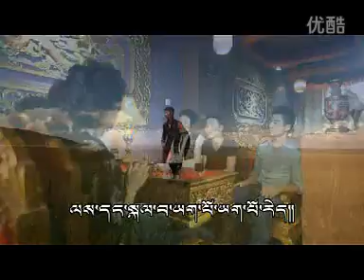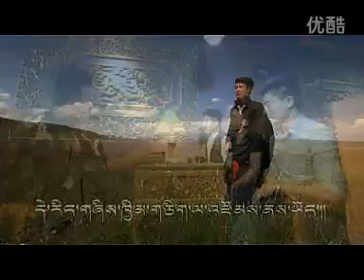DS singer in Tibet.. 2015 03 14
dalai lama stop lying...